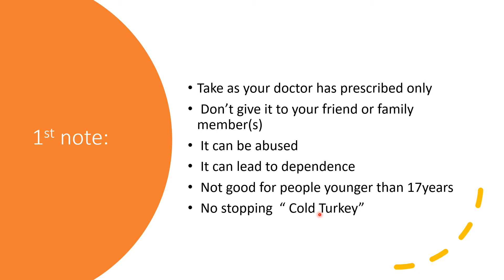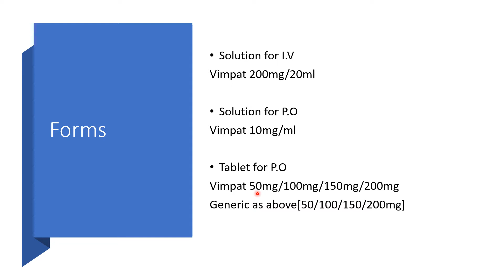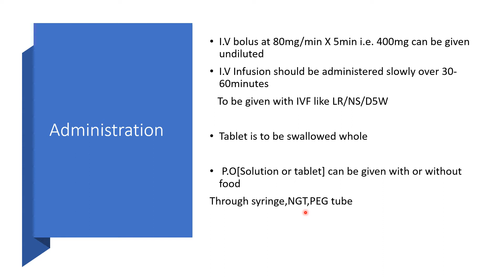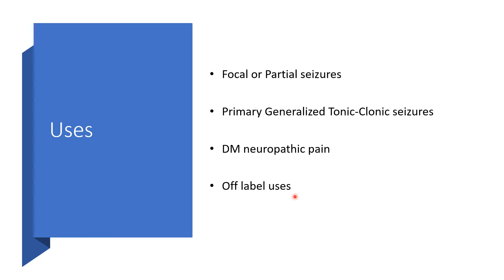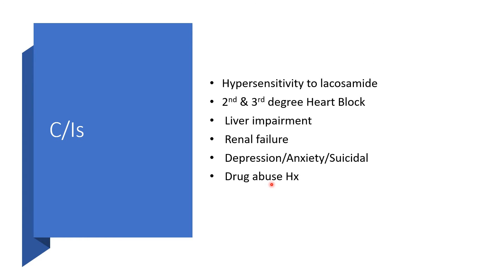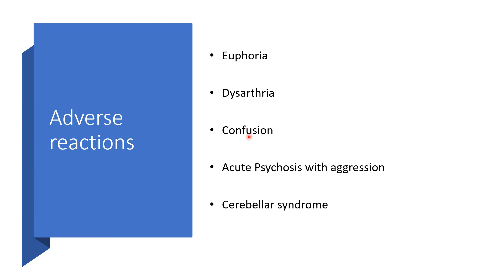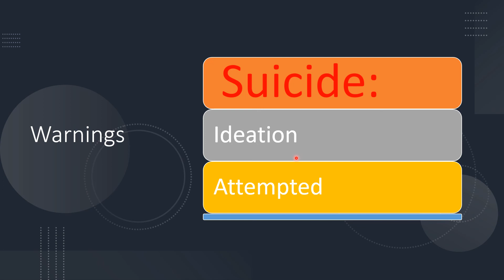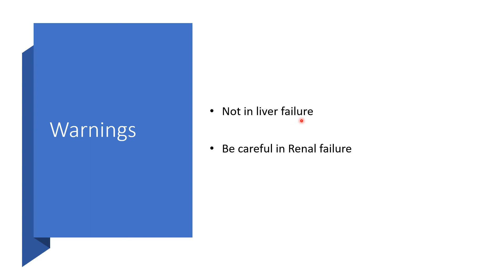LACOSAMIDE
Lacosamide is an Antiepileptic drug or Anticonvulsant.

This presentation on Lacosamide will cover  its:
Brand names
Uses
Pregnancy/Breastfeeding
Monitoring
Forms and administration
Side effects
Mechanism of action
How to stop
Warnings
Contraindications
Drug-drug interactions

Enjoy listening!